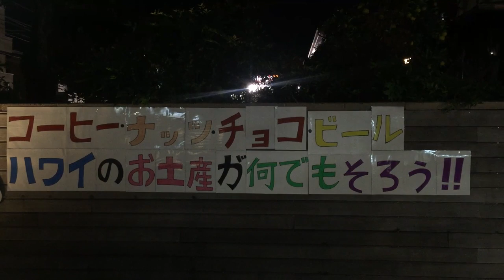ハワイワイキキで 人気のお土産が日本東京都板橋区で買える チョコレートあります。